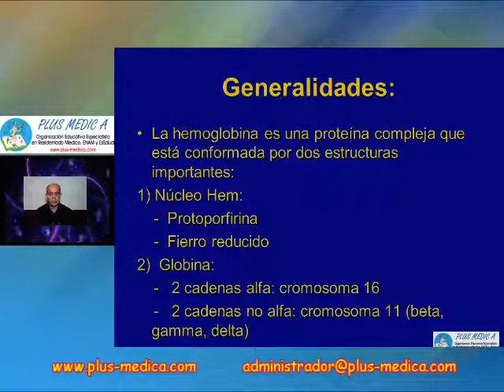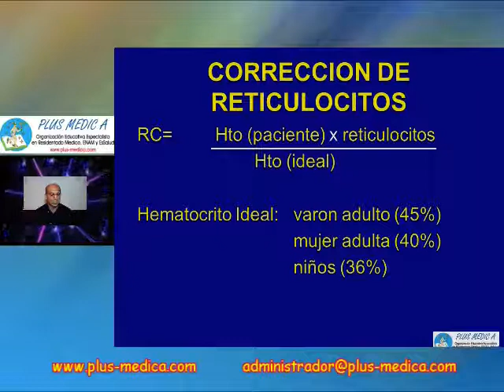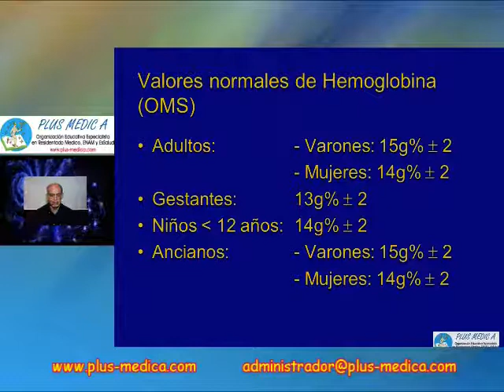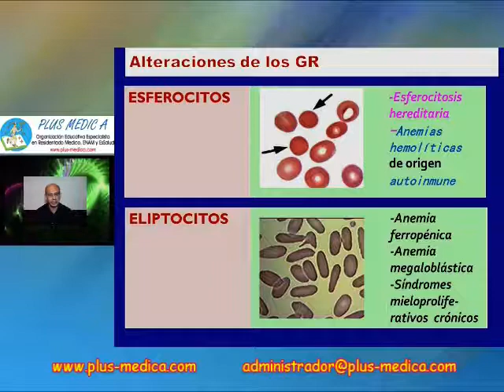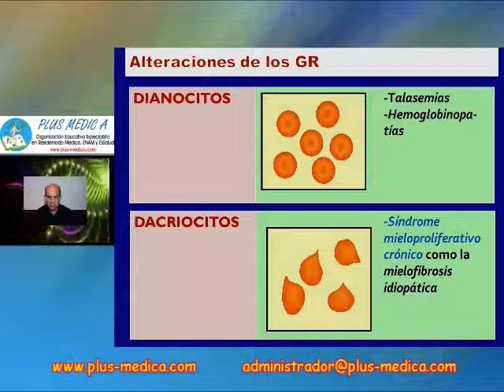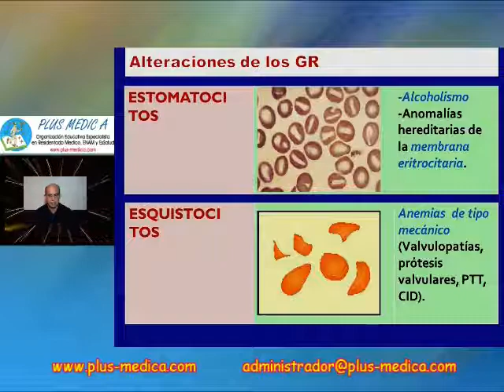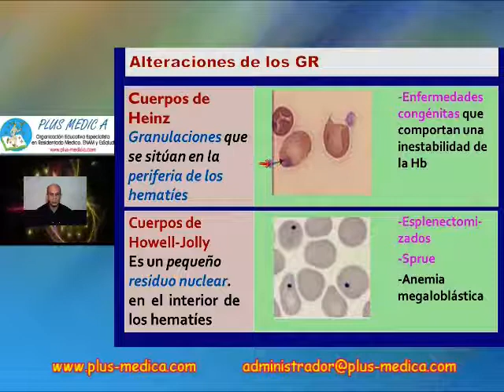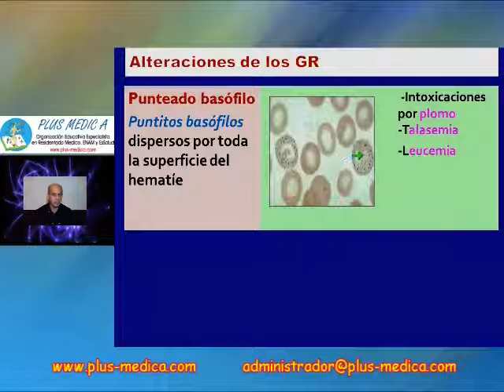Hematología 1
Hematología